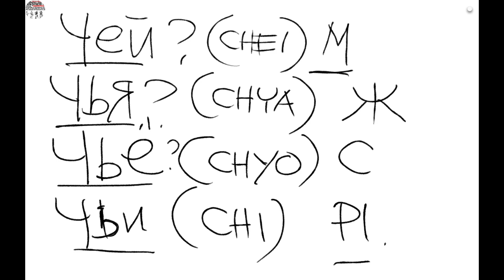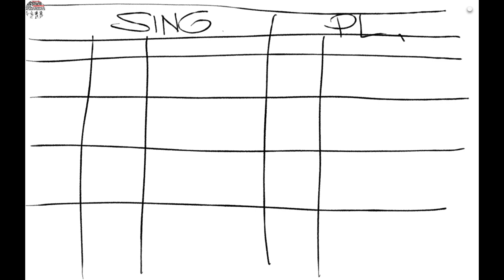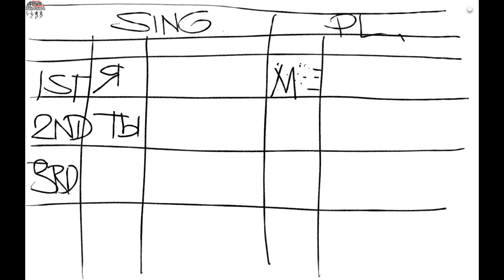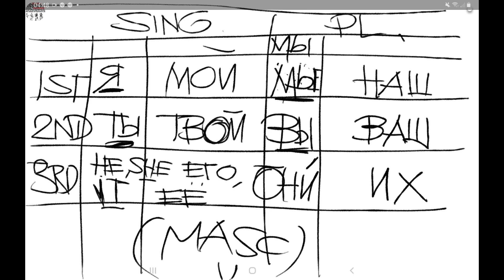урок 4 28 октября 2020 г среда